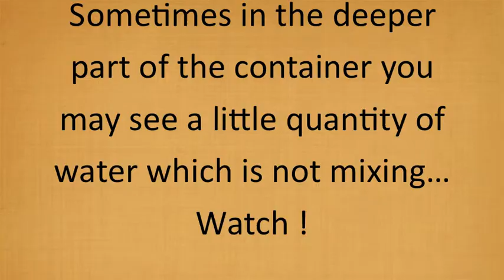👍🏽Tip & tricks : The "jumpy" - Vegan Milker by Chufamix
How to improve plant milks using Vegan Milker by Chufamix. Simple trick to better homogenize any type of plant milk. Do it yourself !